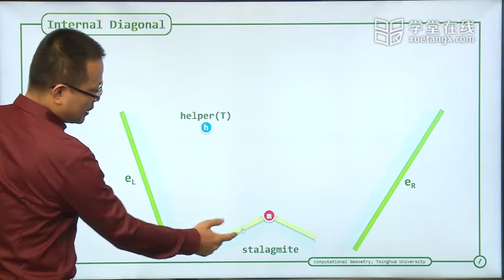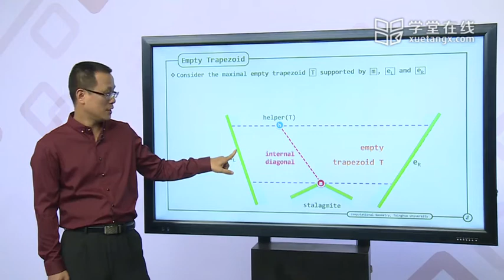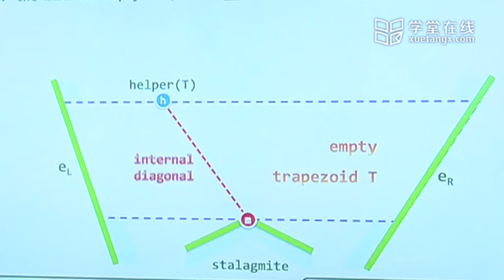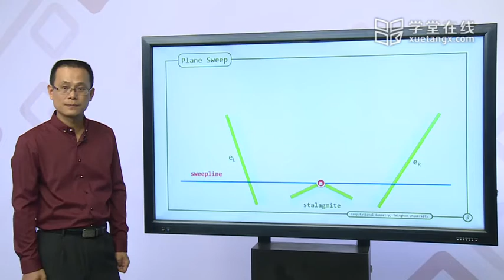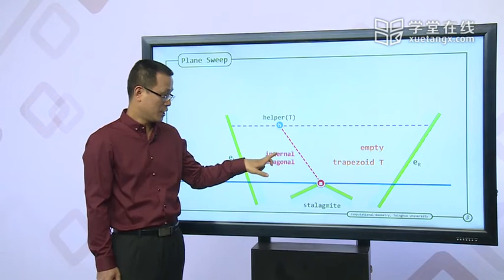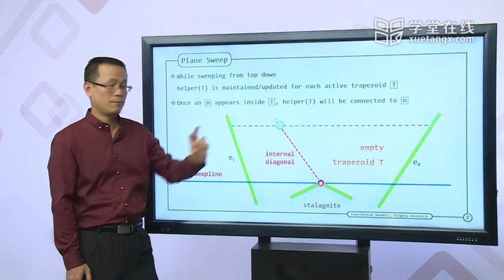130 G Monotone Decomposition